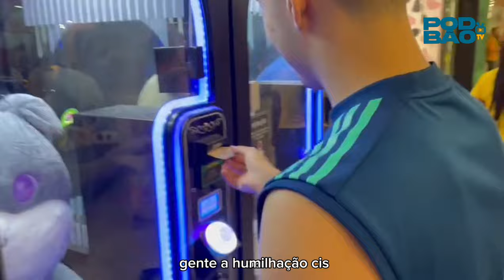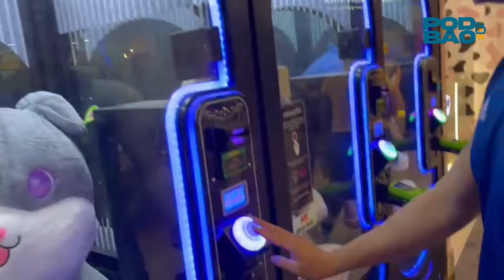Campeonato Goiano de Handebol Júnior 2023 em Catalão - Goiás | Handesfa | VLOG PODBÃO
No Vlog Podbão dessa semana participamos do Campeonato Goiano de Handebol categoria Júnior 2023 em Catalão - GO 🤾🏻🤾‍♀️